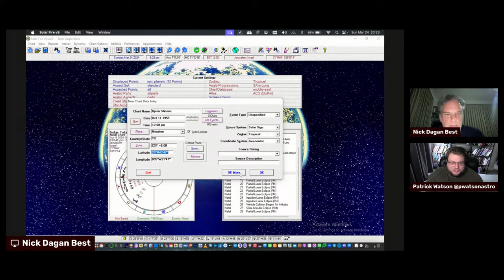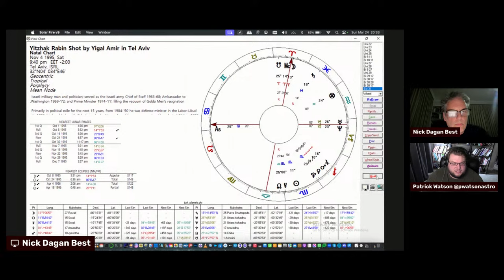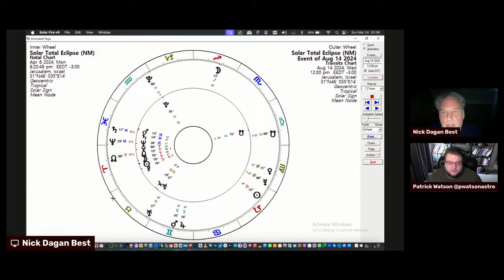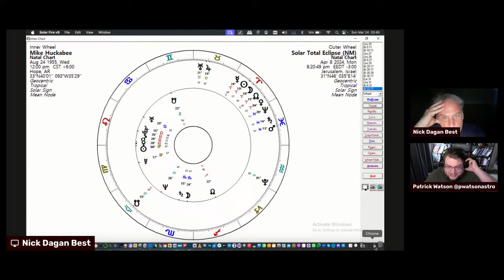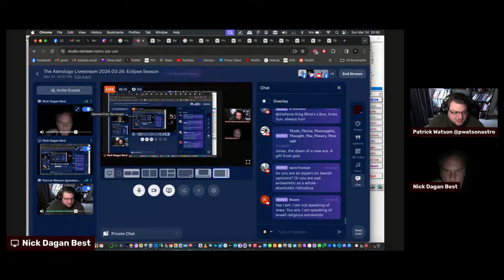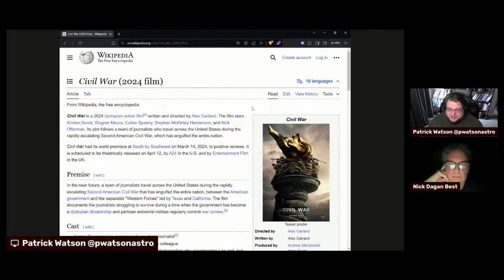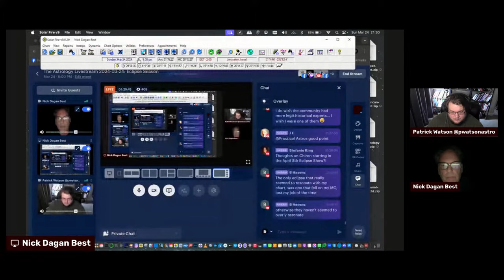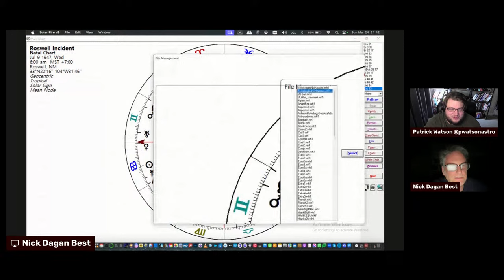The Astrology Livestream 2024-03-24: Eclipse Season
Astrologers Nick Dagan Best and Patrick Watson discuss eclipses present and past.